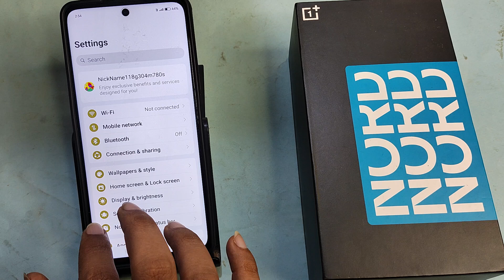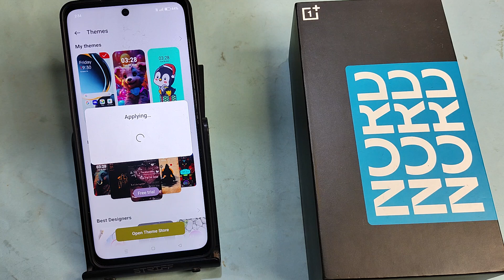OnePlus Nord 3 5G me theme change kaise karen, how to change theme